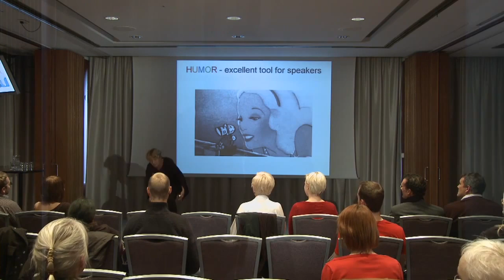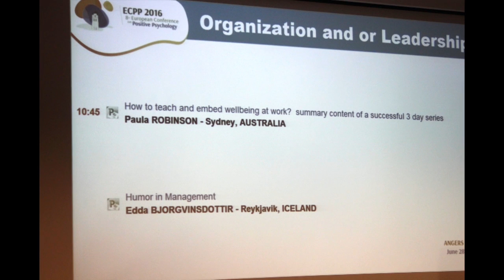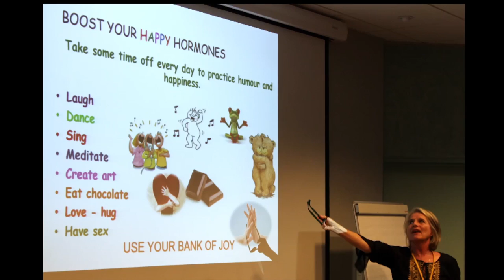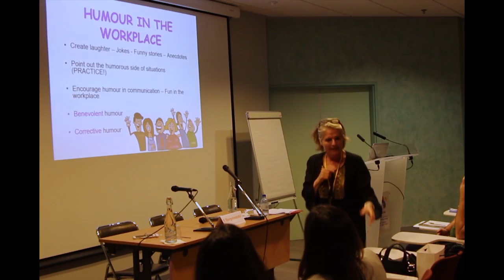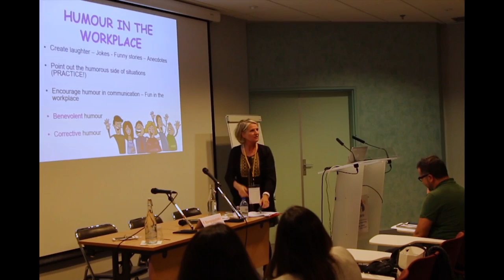Humor in management - Showreel